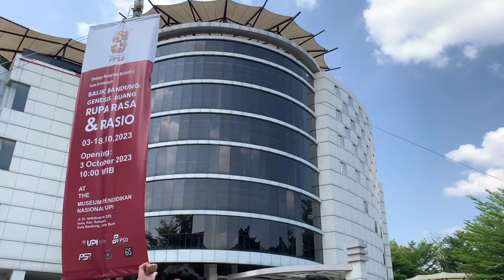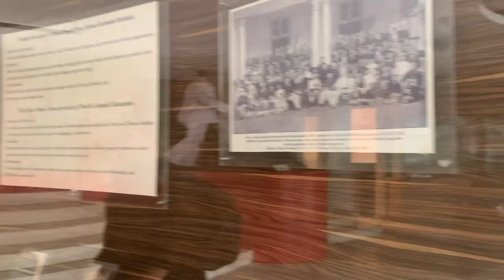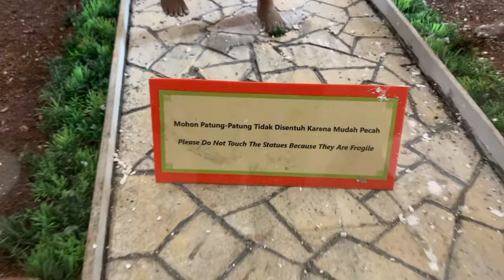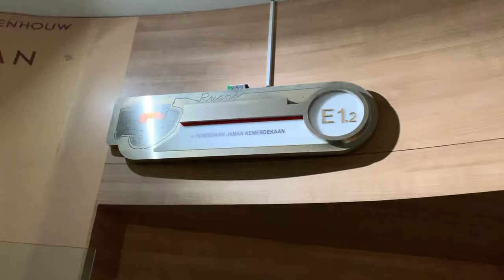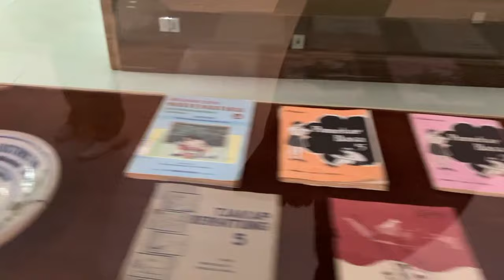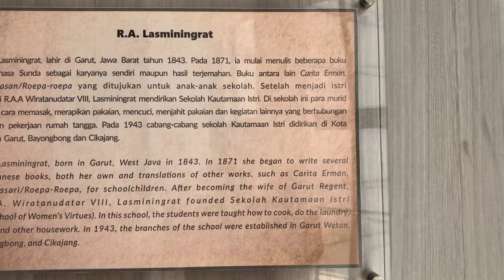VLOG TOUR UPI | KELOMPOK 4 | BERBICARA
Kelompok 4 :
1. Revalian Amanda Firmanzah (2300470)
2. Derast Dimercio Fabriyan Qafputra (2312256)
3. Muamar Dwi Setiawan (2309221)
4. Rafli Permana (2309999)